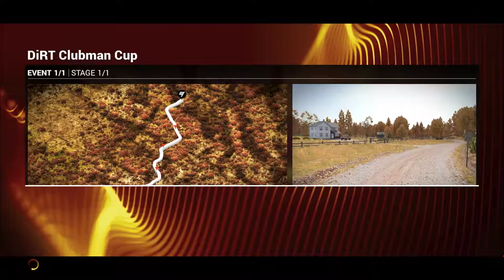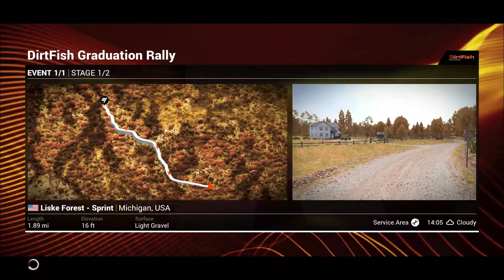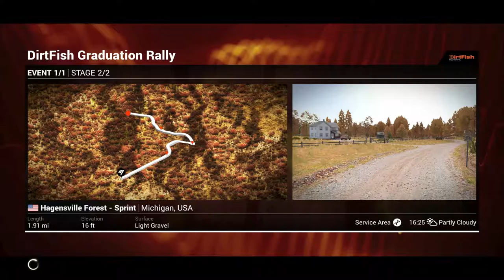DiRT 4 - EP01 - Sir Jackie Stewart?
Welcome to DiRT 4! Thought i should do a series, so here one is! Enjoy!

If song's where used in this video, they can be found